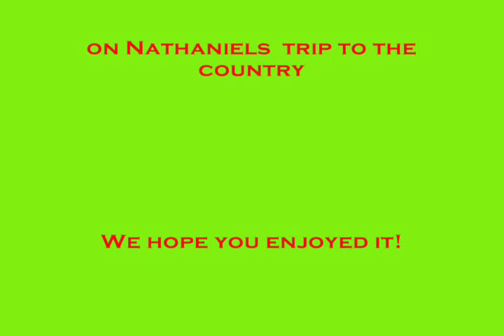Bubba-Ventures Part 1 W/ Nat at the pool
Baby boar pig Bubba "hogs" the kids swimming pool. He doesn't play well with others all the time, but he sure is funny! This is nephew Nathaniel on his 2nd visit to the country, and country life. He loves it! Enjoy and watch for Part 2 of Bubba Ventures soon.